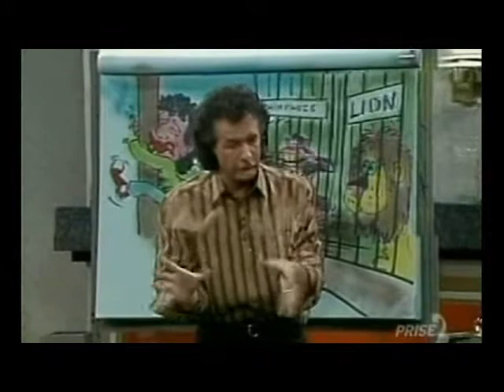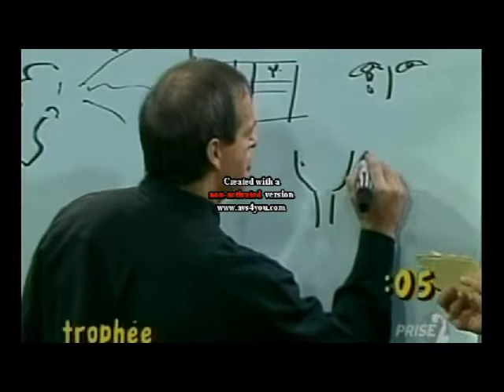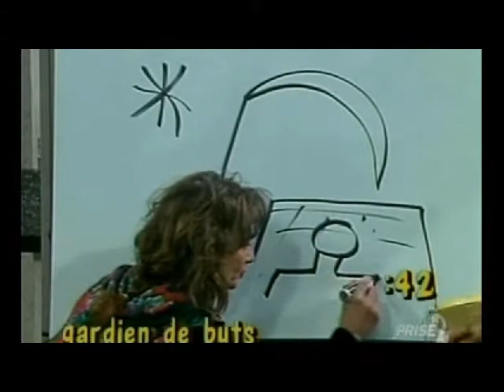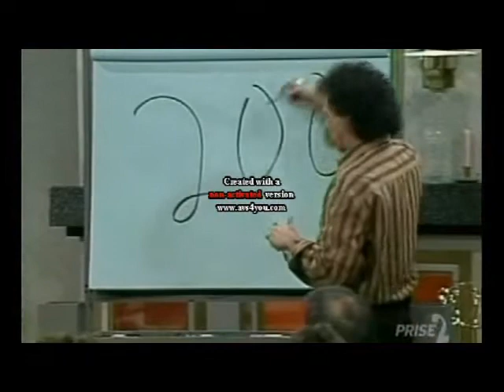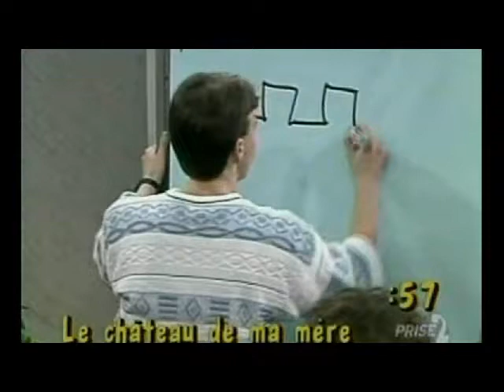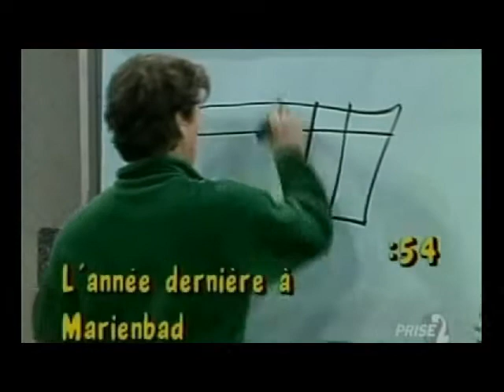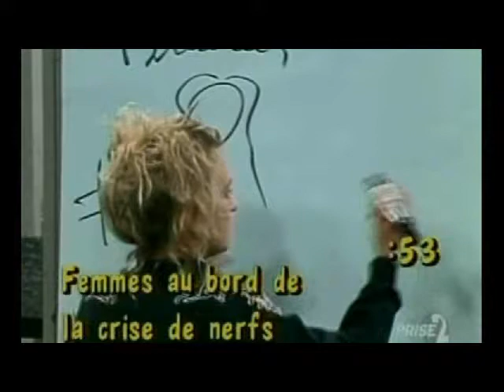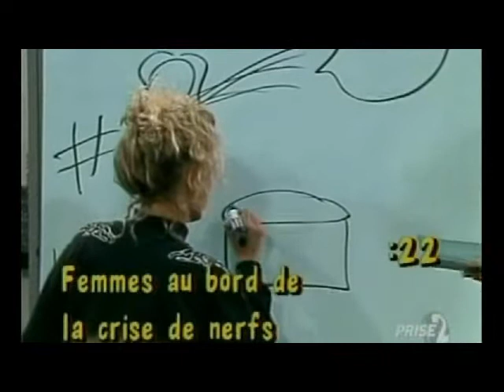Roy Dupuis dans "Fais-moi un dessin" - Part 3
Jeu télévisé réunissant Johanne-Marie Tremblay, Isabelle Rosa, Roy Dupuis et Germain Houde